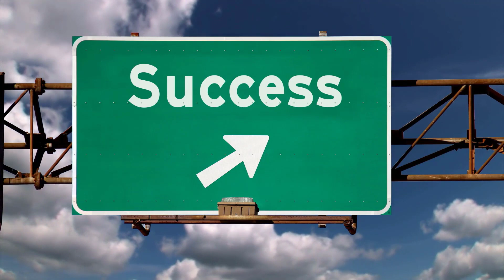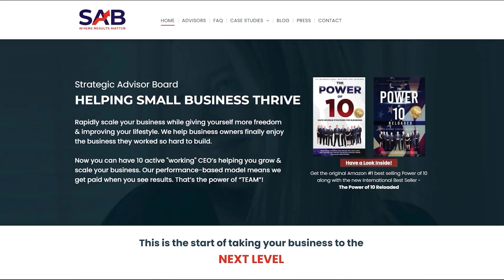Nick Tinch on Real Estate Tips and The Power of Self Development For Entrepreneurs | Ep751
Foo sits down with Nick Tinch, a multifaceted entrepreneur with a remarkable journey of resilience and success. Nick wears many hats – he's a father, author of 12 books, Virginia Tech Board member, patent inventor, real estate coach, developer, and serves on the Anselmo Academy of Music & Art Board. In this insightful episode, Nick shares his expertise in real estate and construction, discussing various business models, market insights, and strategies for success. Nick provides valuable insights into the dynamic real estate industry, from fixing and flipping houses to custom home building. Tune in as Nick discusses overcoming challenges, the importance of faith in business, and the power of self-development in achieving holistic growth. According to him, real estate agents need to be realistic about the value of a property and the potential for appreciation, rather than relying on unrealistic expectations or using a ""flip and sell"" strategy. Tune in to learn more about this knowledge-packed conversation!